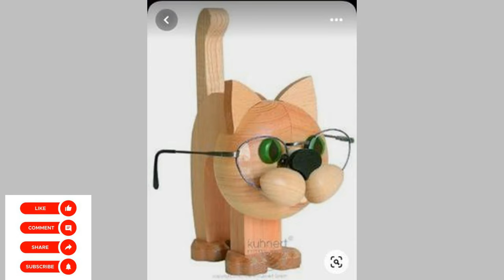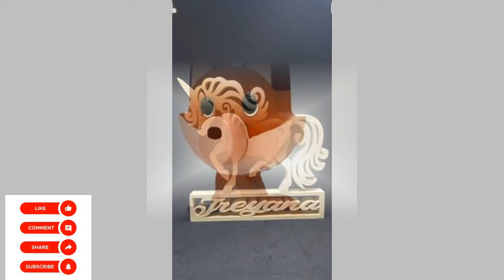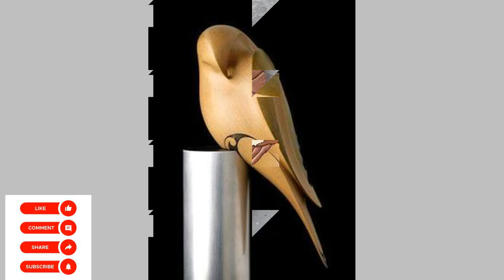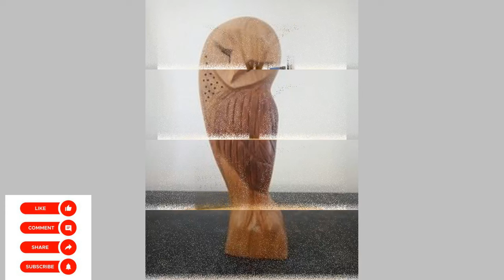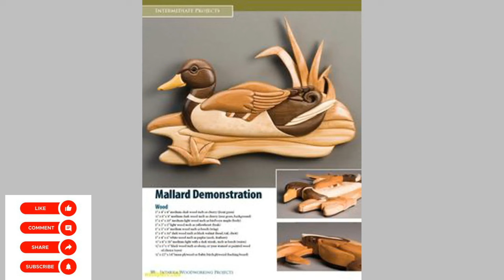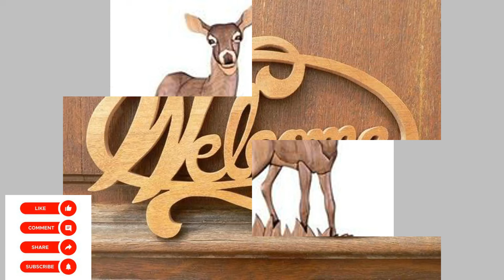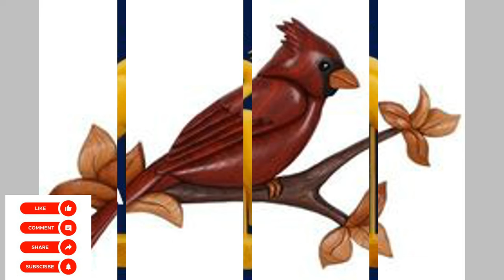Creative Wooden Art.Home Decoration design ideas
Hello.wellcome to our channel. we will show you looking to Creative Wooden Crafts Art//Home Decoration design ideas , beutiful wooden furniture ideas,home decoration and creative ideas for make money.so, watch the video until the end to see the beutiful video.
       Spend several hours in mKing these videos.We collect the pictures from diffrent sources,crop them or edit them to suit our video format and arrange them  sequentially  to   creat our unqe videos.These videos have never been used by any other users or have never been posted on any other social media.They are own creations uniqe to our channel.We acknowledge  all those  who contributed by making the pictures available on the internet for use by the general public